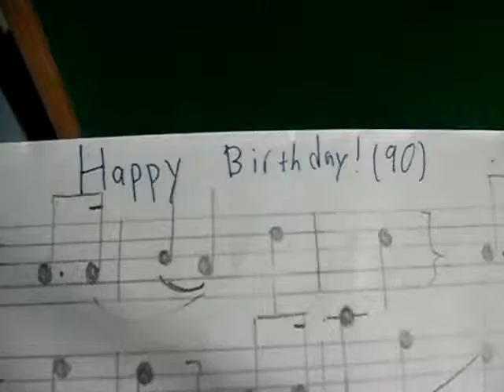A Happy Birthday to you!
Today's a friend's birthday, so I played a better version of the original song and I'm going to show him this for his birthday.